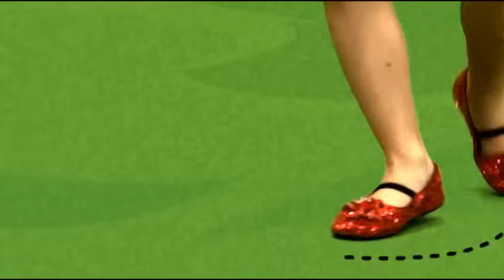5 Músicas para Curtir nas Férias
Música para brincar e curtir as férias de Verão com a Palavra Cantada

1. Coloridos
2. Duelo de Mágicos
3. Pé com Pé
4. Vem Dançar com a Gente
5. Yapo